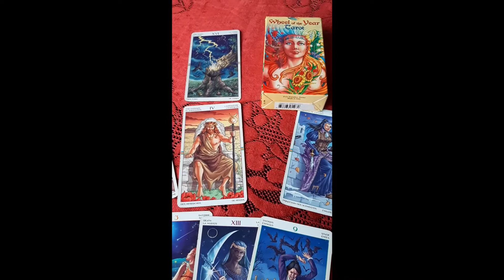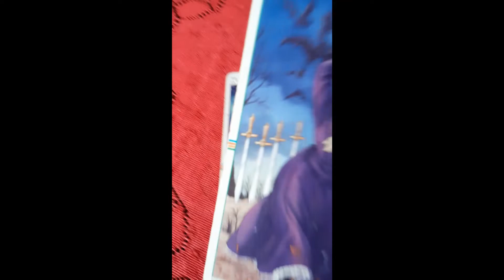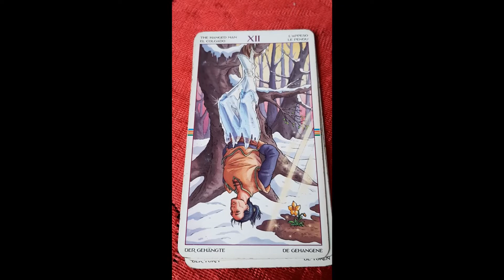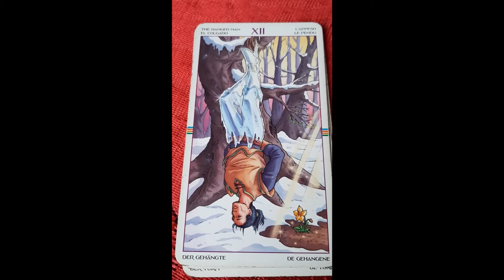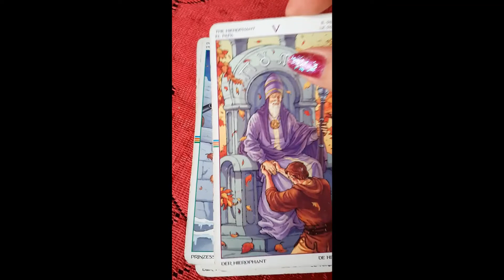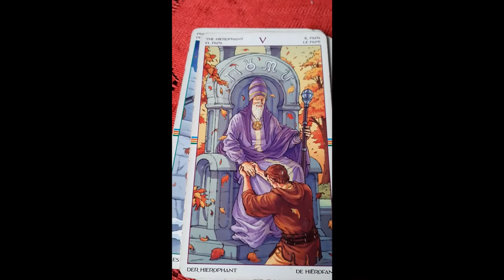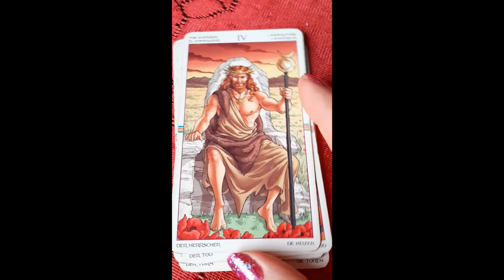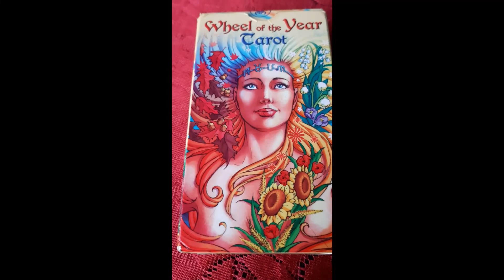Milyen feladatok aktuálisak járvány idején?